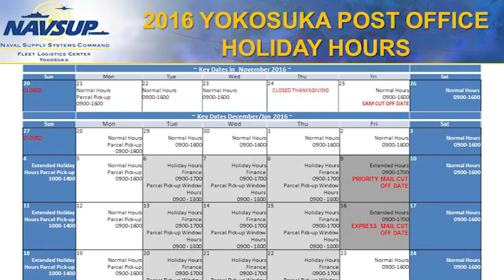Yokosuka Post Office Holiday Hours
Yokosuka Post Office is extending their hours during the month of December.